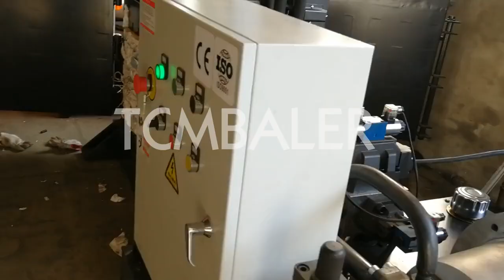coir fibre press machine / coconut fiber baler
TCM BALER TCMBALER is a professional fiber baler machine manufacturer and supplier in China for more than 18 years, and we can offer vertical hydraulic press coir / coir fibre press machine/coconut fiber baler for sale with a cheap wholsale factory price for our customers without any agent or dealers if you wanner buy our vertical hydraulic press coir / coir fibre press machine/coconut fiber baler.